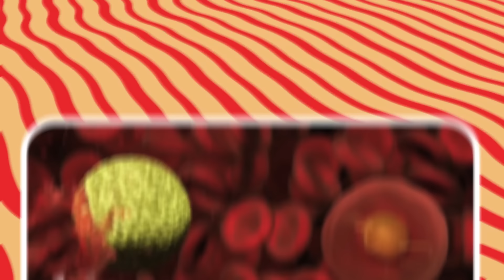Посмотрите, на Что Способно Самое Опасное Животное в Мире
Кого вы можете назвать самым опасным животным в мире? Льва? А может, акулу? Если вы подумали о ком-то из них, то знайте: вы ошиблись, ведь самое опасное животное в мире намного меньше гривастого царя зверей и зубастой рыбы, но в то же время в разы смертоноснее. В этом интересном и развлекательном выпуске я расскажу вам о самом опасном животном планеты, а также покажу ряд других необычных животных, которых однозначно стоит опасаться. В этом выпуске все самые лучшие, невероятные, удивительные, необычные, интересные и познавательные в мире факты о самых опасных животных в мире, о которых вы не знали. От самого опасного животного в мире до необычных зверей, которых стоит опасаться. С вами Smart Pizza, и интересная, познавательная и увлекательная топ подборка самых опасных животных в мире.